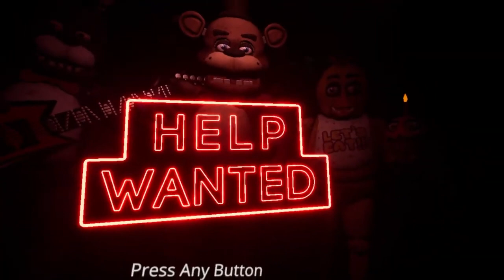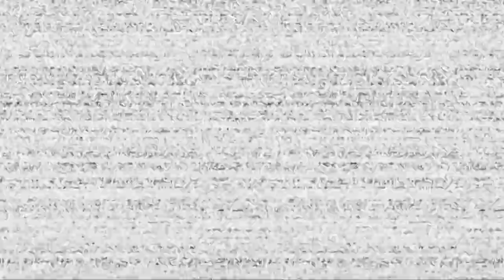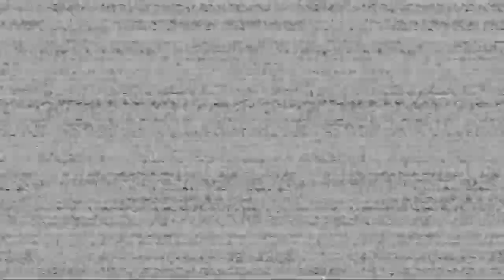Nadie se puede enterar | Five Nights At Freddys Help Wanted #1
Tirame unas papas de limon :b